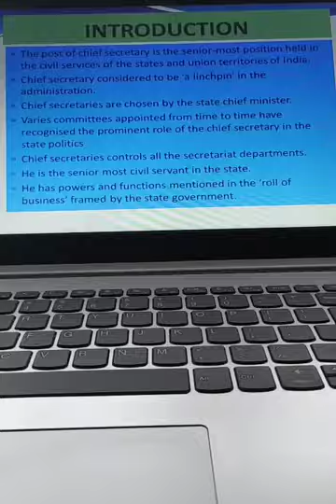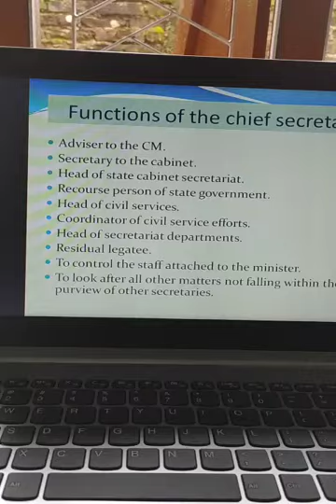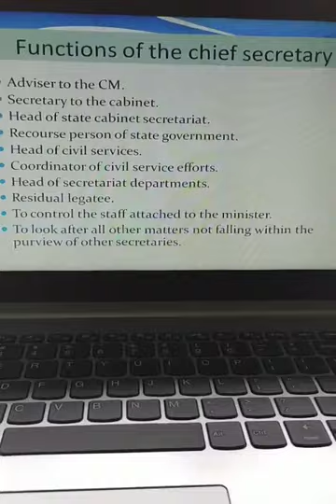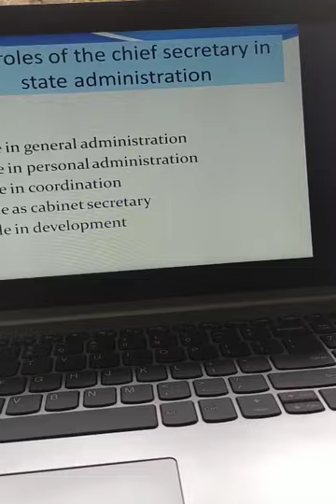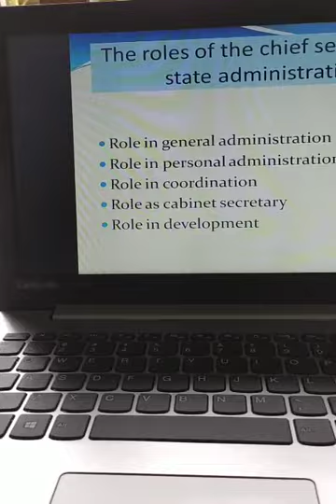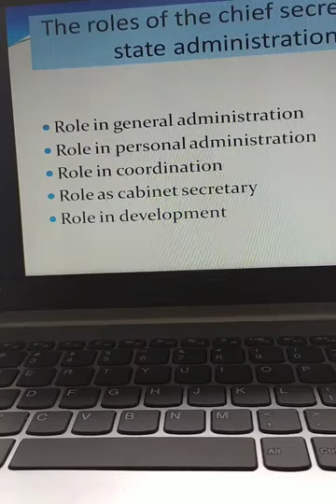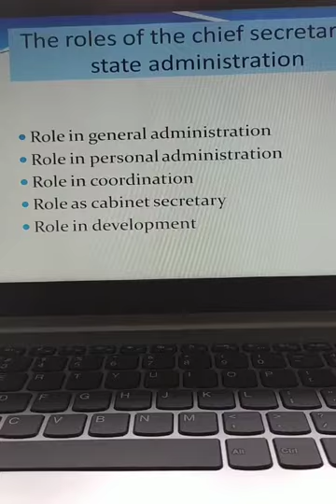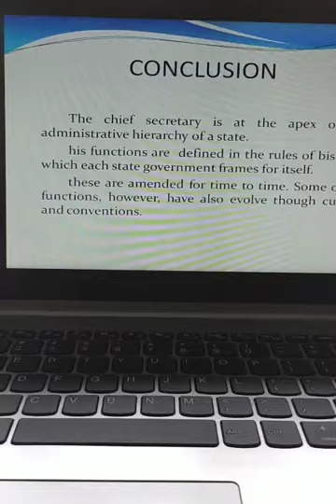Role of Chief Secretary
Students' Seminar
by Tanushree Hazarika
6th Semester
Political Science
DKD College Dergaon